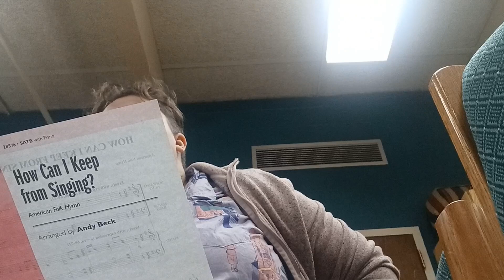TICS AND CHURCH CHOIR (The Lord never specified what kind of "joyful noise"),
message for you twitchlings??? FOCUS WHILE ON STAGE OR RISK TICKING. "AlTeRnAtE lYrIcS"

love you bunches!!!

-Father Mei.